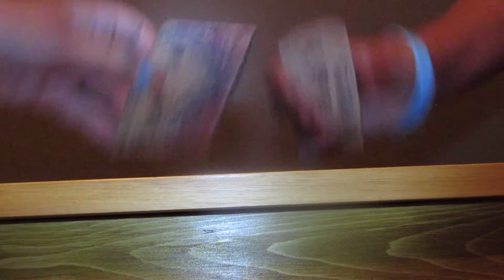British Accents { 7 }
Hey Everybody! 'Sup Guys! We have another episode of RANDOM WEEK!!! Today we are doing a British accent competition. Basically one of us talks in a British accent and the other one talks in a normal accent and the person talking in the British accent tries to get the person speaking normal to talk in a British accent!!! We hope you enjoy.

~ DragonSlayer and Phoenix Flyer